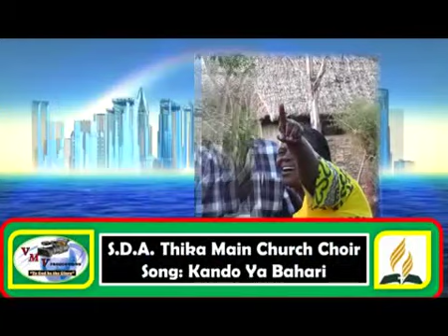KANDO YA BAHARI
Thika Main SDA Choir